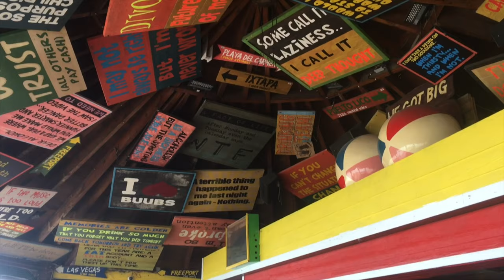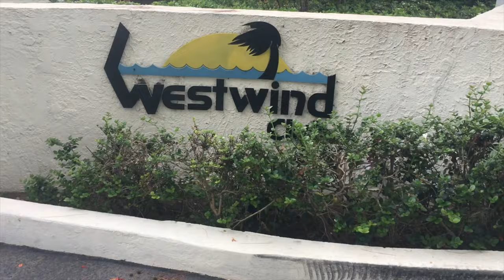Westwind - 2019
We're back with a new Westwind video! Thank you to our Westwind 1 family for making this video possible!

DIRECTOR: Madi Allgeier
WRITER: Madi Allgeier/Mary VonderHaar
PRODUCER: Cut to the Chase Videos
PHOTOGRAPHER: Madi Allgeier
EDITOR: Madi Allgeier